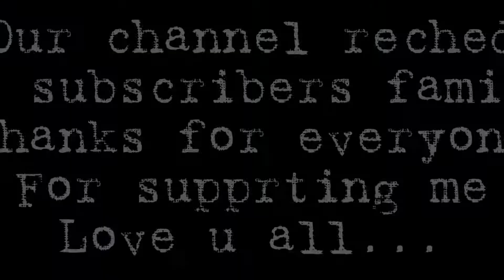1K SPECIAL🔥BGMI BEAT SYNC|MOOSA GAMING|BATTLEGROUND MOBILE INDIA|PUBG MALAYALAM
❤WELCOME TO IX MOOSA GAMING❤

Device:– POCO M2 PRO(6,64)
Recorder:– IN BILD
vdo Editor:– MOTION NINJA